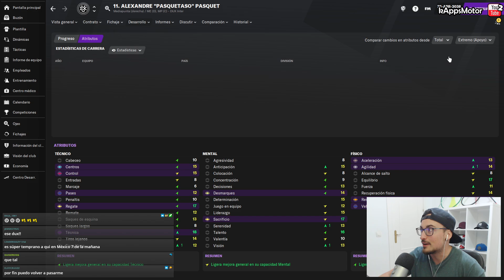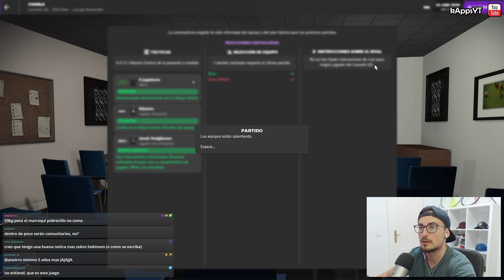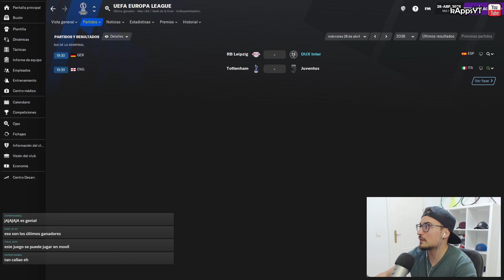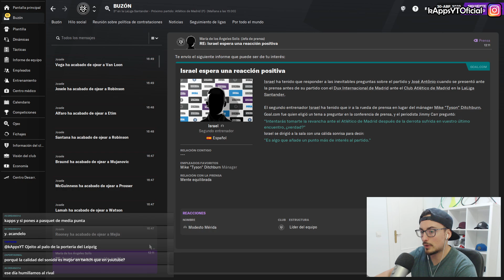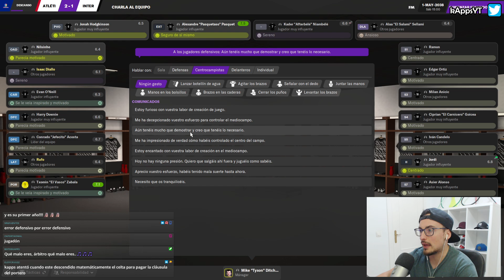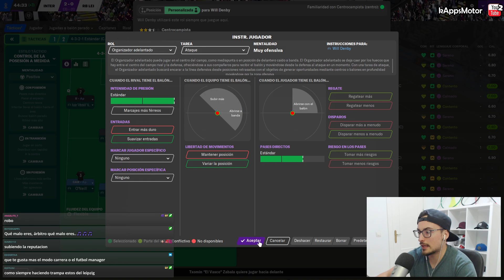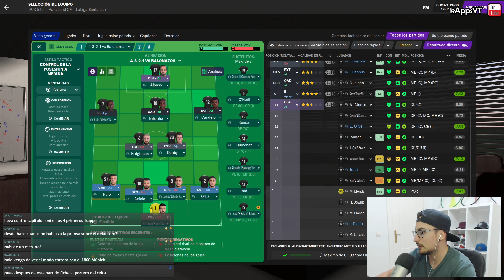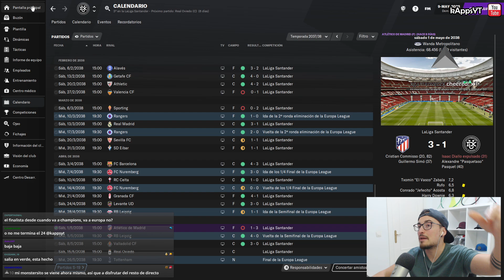SEMIFINALES DE EUROPA LEAGUE vs RB LEIPZIG #91 DUX FM21 TEMP. 18 | FOOTBALL MANAGER 2021 en Español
Esta serie se juega a través de directos en mi canal de Twitch y una vez por semana tendréis un resumen de todo lo que hemos ido haciendo durante los últimos directos de dicha semana. Mi canal de Twitch
En conclusión, pretende simular el “CAMINO A LA GLORIA” del DUX INTERNACIONAL de MADRID, equipo que inicialmente juega en 2ªB de ESPAÑA. La idea es jugar tantas temporadas como sean posibles con este equipo durante todo el FM 21 y llevarlo lo más lejos que se pueda. El ROAD TO GLORY de un club.

▬▬▬▬▬   PREGUNTAS FRECUENTES   ▬▬▬▬▬▬